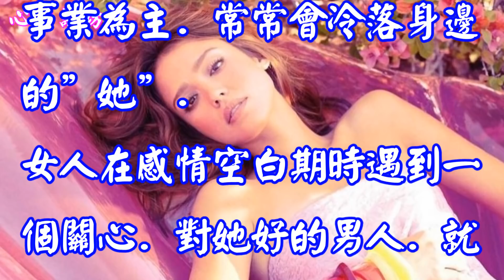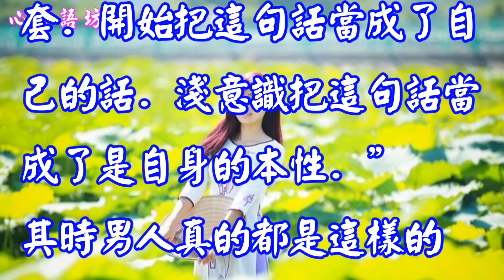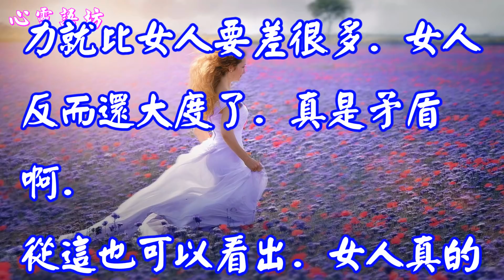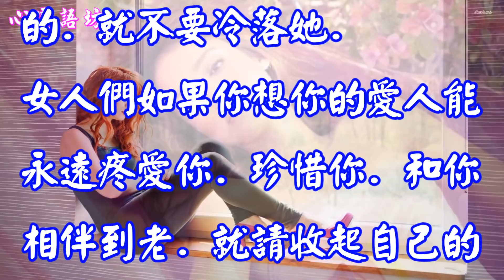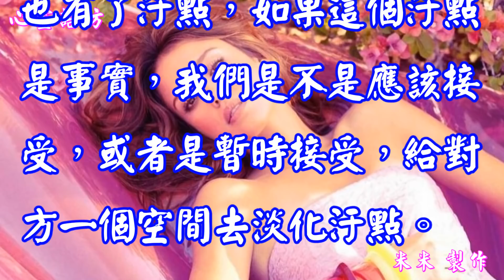結婚後的女人為什麼出軌? .....(聽醉了~一首《心鎖》送給你 ).........【情感人生】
【結婚女人為什麼出軌? .(聽醉了~一首《心鎖》送給你 ). 】

不只是男人才會出軌．
女人也是一樣的．
而且女人出軌更不容易被發現．
因為男人沒有女人那麼敏感．

女人在感情空白期時
遇到一個關心．對她好的男人．
就會動心．

女人不是天生多疑的．
男人不是天生風流的．

背景音樂~~心鎖 / 演唱：冷漠&楊小曼 作詞：晨曦